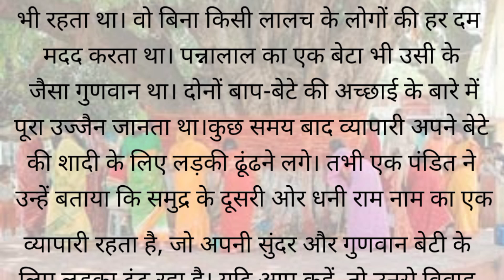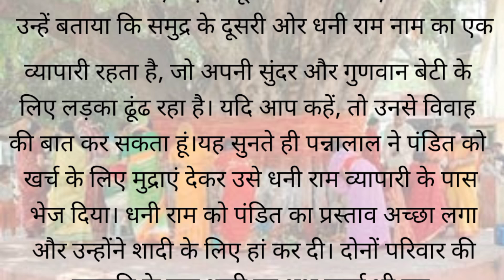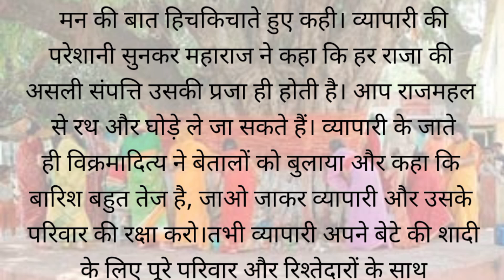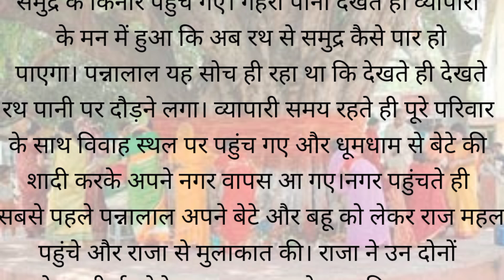Hindi stories ll सुंदर वटी पुतली की कहानी ll Sundar vati Putli ki kahani ll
Sundar vati Putli ki kahani
bedtime stories